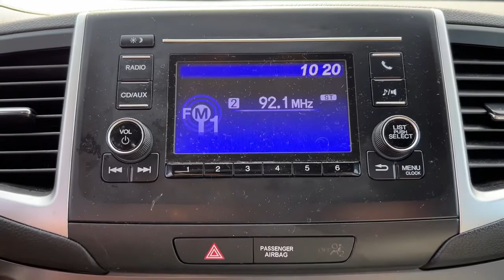2018 Honda Ridgeline Jacksonville, Orange Park, St. Augustine, Gainesville, Nocatee FL JB001972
Modern Steel Metallic Used 2018 Honda Ridgeline available in Jacksonville, Florida at Duval Honda. Servicing the Orange Park, St. Augustine, Gainesville, Nocatee area.

Duval Honda
1325 Cassat Avenue

This 2018 Honda Ridgeline RTL in Modern Steel features 4.25 Axle Ratio 4-Wheel Disc Brakes 7 Speakers ABS brakes Air Conditioning Alloy wheels AM/FM radio Automatic temperature control Bluetooth Hands-Free Link Brake assist Bumpers: body-color Delay-off headlights Driver door bin Driver vanity mirror Drivers Seat Mounted Armrest Dual front impact airbags Dual front side impact airbags Electronic Stability Control Exterior Parking Camera Rear Four wheel independent suspension Front anti-roll bar Front Bucket Seats Front dual zone A/C Front fog lights Front reading lights Fully automatic headlights Garage door transmitter: HomeLink Heated Front Bucket Seats Heated front seats Illuminated entry Leather Seat Trim Low tire pressure warning Occupant sensing airbag Outside temperature display Overhead airbag Overhead console Panic alarm Passenger door bin Passenger seat mounted armrest Passenger vanity mirror Power door mirrors Power driver seat Power passenger seat Power steering Power windows Radio data system Radio: AM/FM/MP3 Rear air conditioning Rear anti-roll bar Rear reading lights Rear seat center armrest Rear step bumper Rear window defroster Remote keyless entry Security system Speed control Speed-sensing steering Split folding rear seat Steering wheel mounted audio controls Tachometer Telescoping steering wheel Tilt steering wheel Traction control Trip computer Variably intermittent wipers and Wheels: 18 Exclusive Machine-Finished Alloy:brbr**LOCAL TRADE** **BLUETOOTH HANDS FREE *POWER PACKAGE **CLEAN VEHICLE HISTORY **CAR WASHES FOR LIFE ** 5 DAY MONEY BACK GUARANTEE **1ST OIL CHANGE FREE **COMMISSION FREE SALES PEOPLE.brbrFWD RTL Odometer is 20830 miles below market average!brbrAt Duval Honda we want you to have confidence in buying an used vehicle. That is why we offer our Duval REAL DEAL No Bills for the Basics. This is a 3 Month Protection that includes 3 months of tire replacement / repair 3 months battery replacement 3 months brake replacement / repair and 3 months of light bulb replacement. Our 90 Day preowned car protection also includes A/C and we also offer a 5 Day / 300 mile Return Policy. Buy Preowned with Confidence at Duval Honda. Prices are plus tax tag title $198 Electronic Filing Fee and dealer pre-delivery service fee in the amount of $899 which charge represents cost and profit to the dealer for items such as cleaning inspecting and adjusting new and used vehicles and preparing documents related to the sale. Price is inclusive of Duval Honda Finance Incentive - $500. Price is not inclusive of Triton Appearance Protection - $1995.